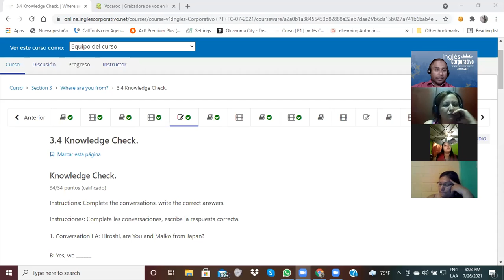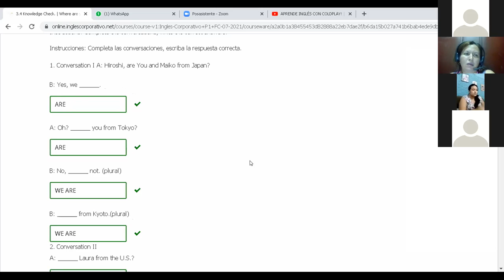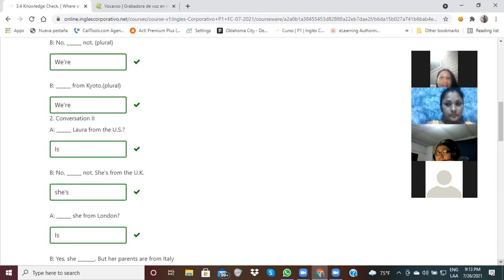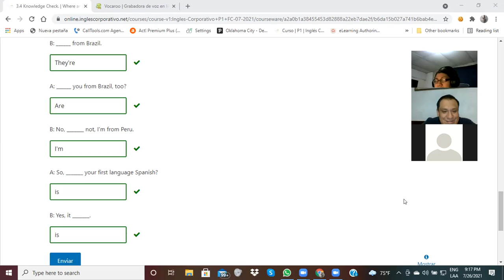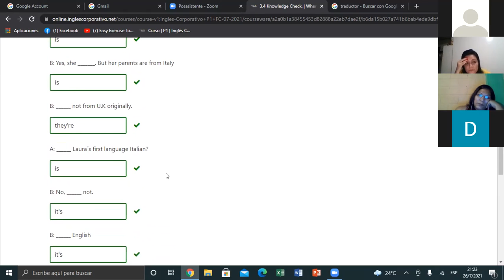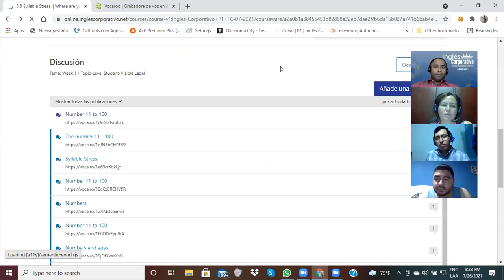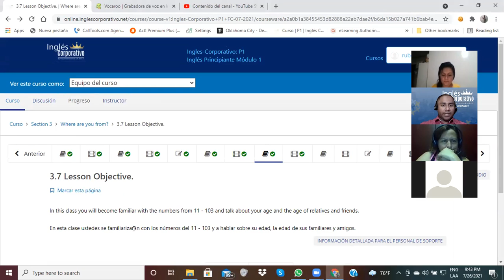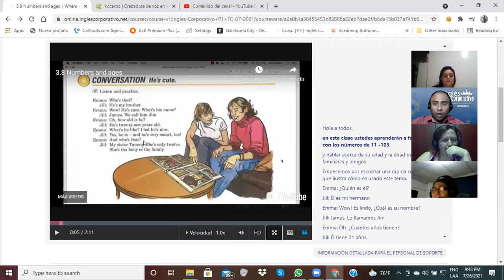Ingles Corporativo-Day 7-Wh? Questions